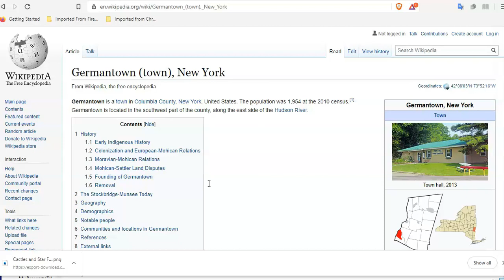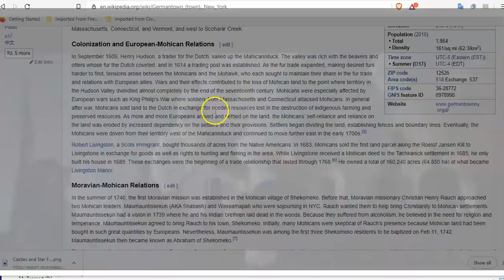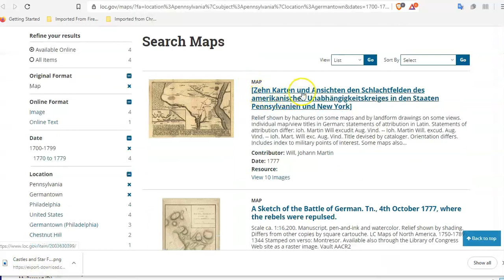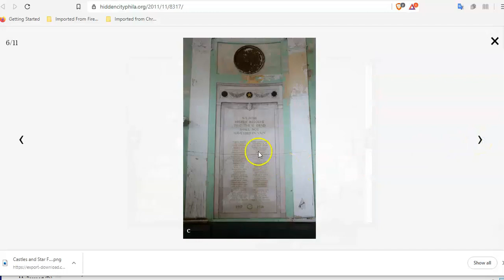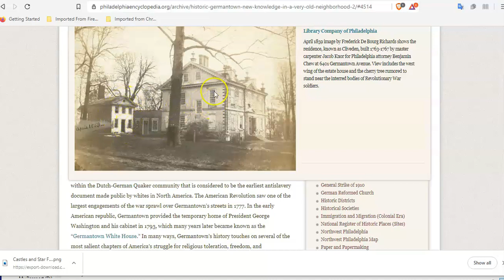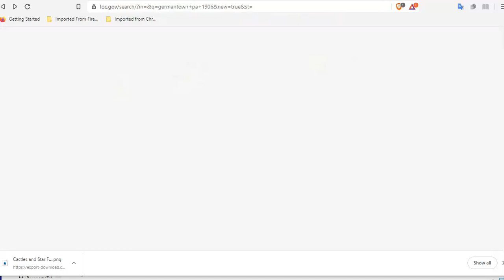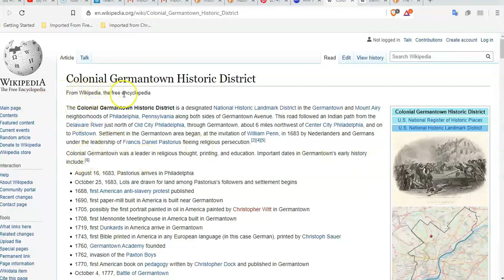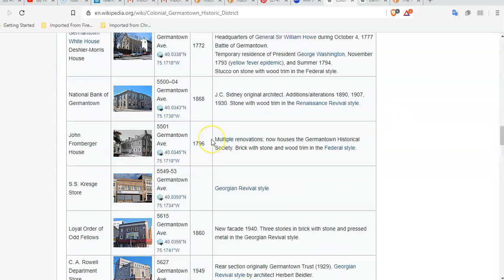Tartarian Remains - Germantown, New York State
shorturl.at/akvxS

My other Youtube Channel, All About Bringing Out Your Potential And Building A Life You Love